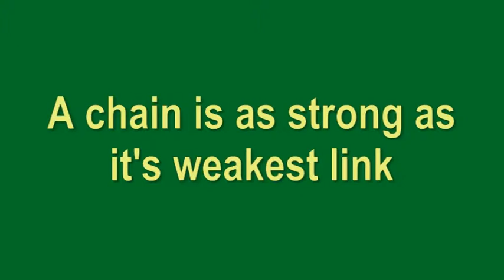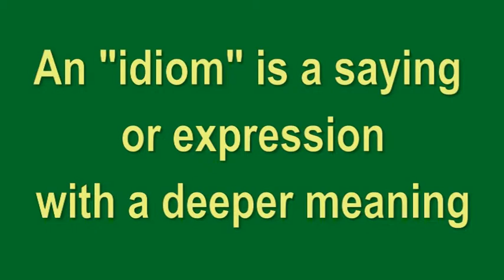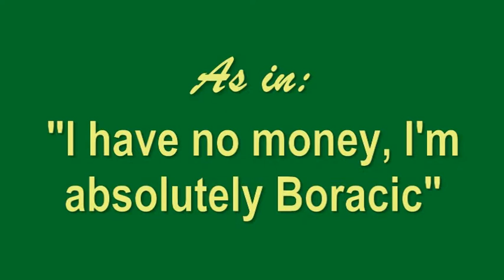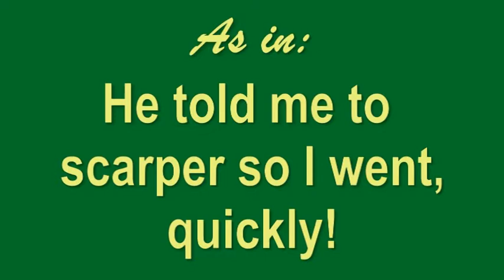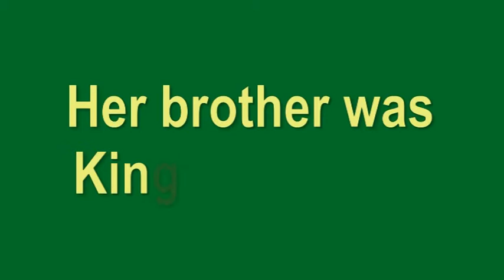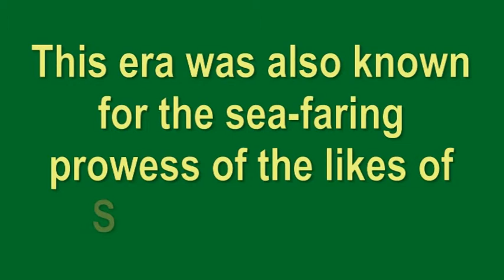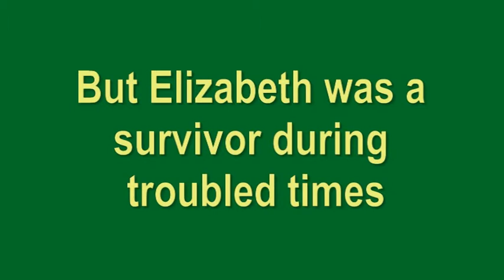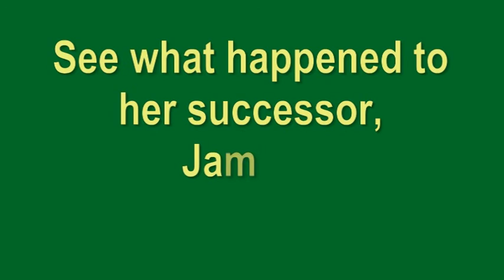Learn English Issue Seven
Learn English Idioms, Cliches, Proverbs. A series of videos for students who have learnt English and want to learn more about England, it's sayings, it's History and it's pronunciations..Learn English Proverbs, Idioms and Cliches. Learn also a Standard English accent. Learn history of English Kings and Queens from Henry VIII. Learn about Cockney Rhyming slang with examples. Hone your English listening skills.